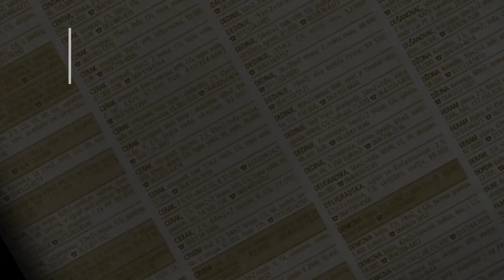prodaja stanа zarkovo 58m Krste Sretenovica - Cukarica Beograd